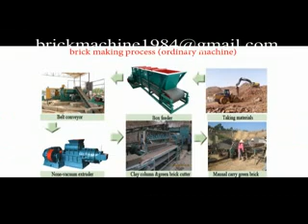tijolo de barro máquina fábrica